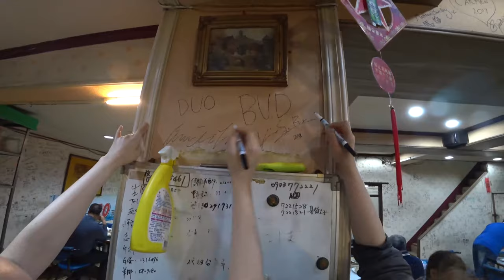[V-Log] EP.4 _ DUO BUD(듀오벗) Taiwan Tour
[V-Log] EP.4 _ DUOBUD Taiwan Tour

대만 가오슝에서의 듀오벗 워크샵!!
여러분들께 한국전통악기 및 음악에 대한 소개, 문화, 특징 등을
알려드릴 수 있었던 소중한시간!
대만 분들과 함께 하는 추임새와 인사굿!
"덩 덩 덩 덩 더더덩 덩 덩 따 쿵 안녕하세요!! 저희는 듀오벗입니다"